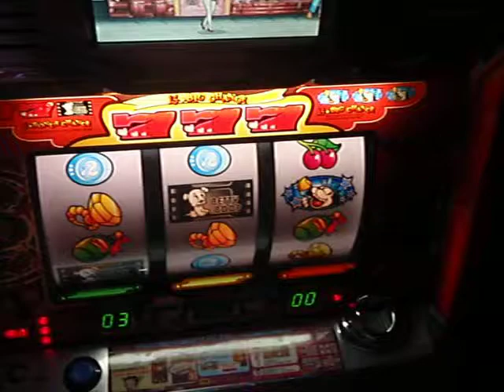Betty Boop Pachislo